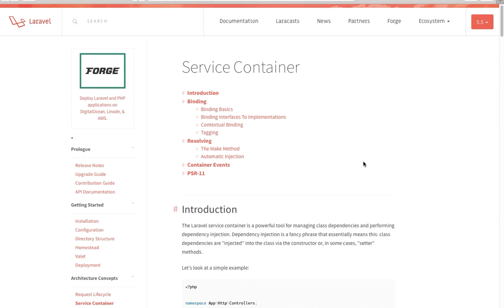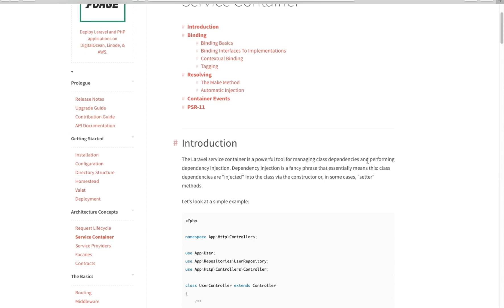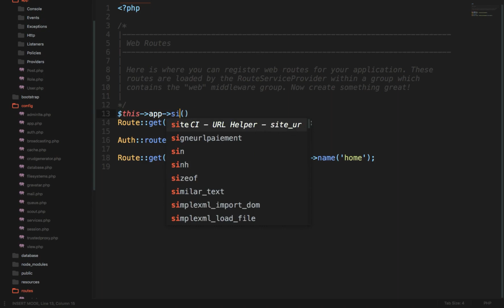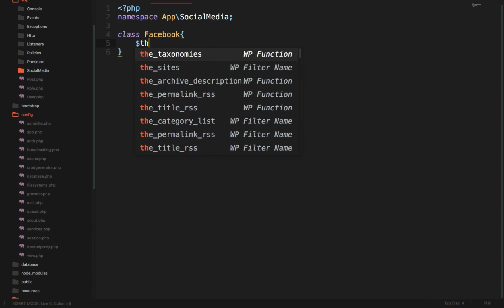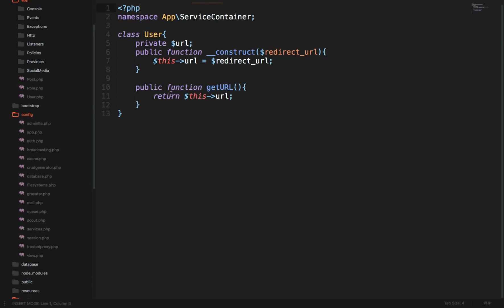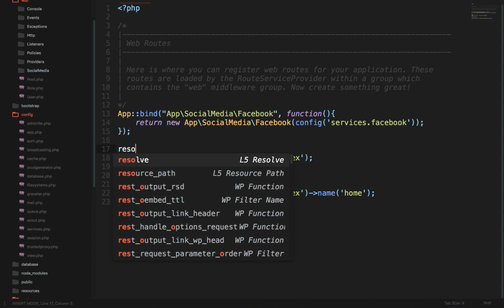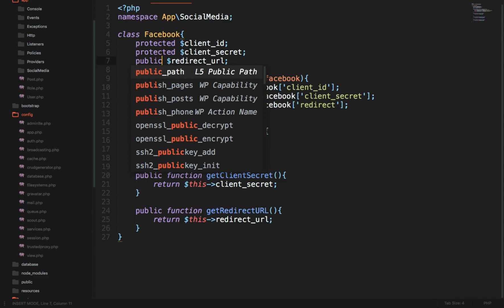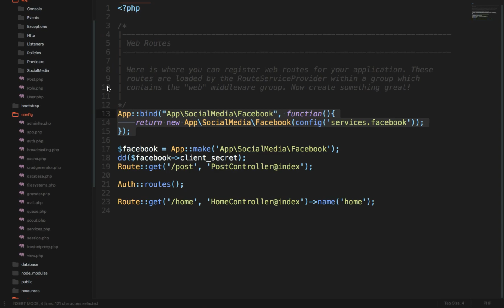Laravel 5.5 Advanced Tutorial in Urdu 2017: Dependency Injection via Service Container in Laravel 5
Hello Friends,
Welcome to yet another Laravel 5.5 Advanced Tutorial in Urdu 2017 by perfect web solutions, in this video tutorial not only we will learn about What is Service Container but also we will learn How to Use Service Container.